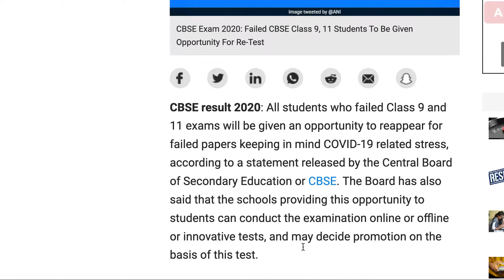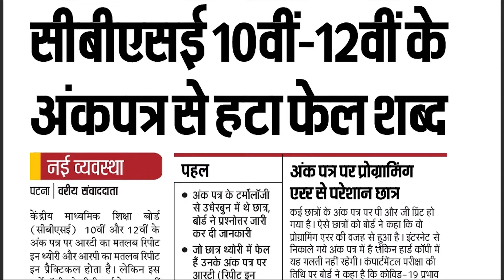CBSE Fail Student Marksheet Latest News, Compartment CBSE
CBSE Fail Student Marksheet Latest News, Compartment Marksheet CBSE